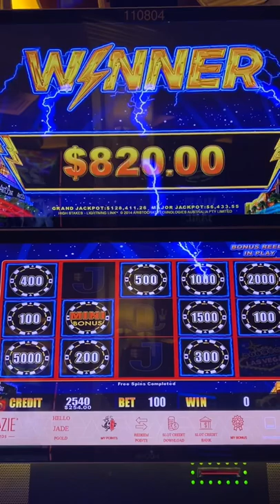Wife’s First Hand Pay Lightning Link Venetian Las Vegas Casino High Roller Slot Room JACKPOT